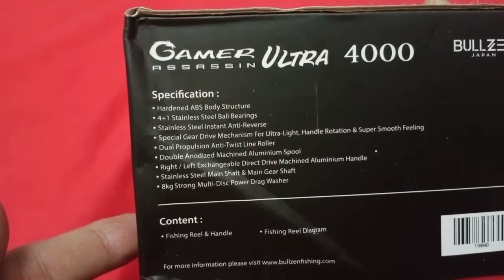Review,,mesin murah banget !! BULLZEN GAMER ULTRA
assalammualaikum.wr.wb
mohon maaf saya jarang mancing karena mau persiapan pulkam.insyaallah bulan Maret saya pulkam 😊 kali ini mencoba
saya review mesin pancing aja ya bro.mesin ini sangat murah banget reel bullzen Made in Japan.
 semoga para sahabat sehat selalu.aamiin
bullzengamerulta bullzen gamer assasinultra#